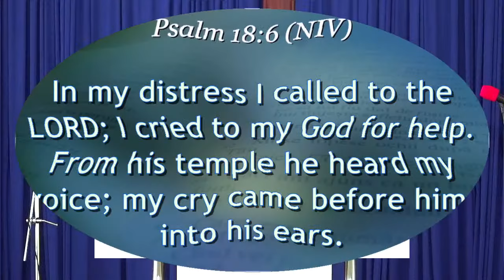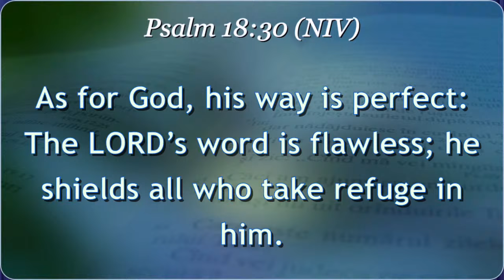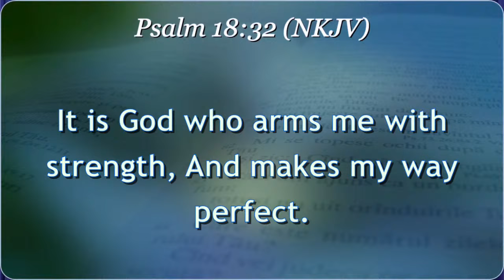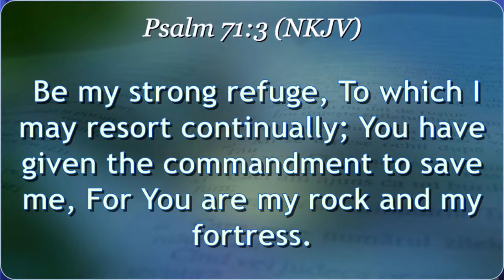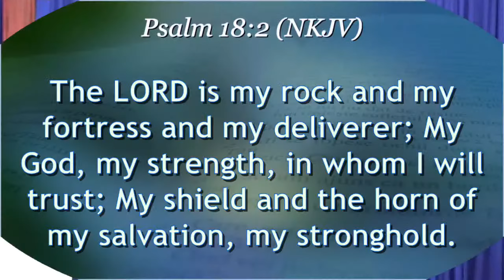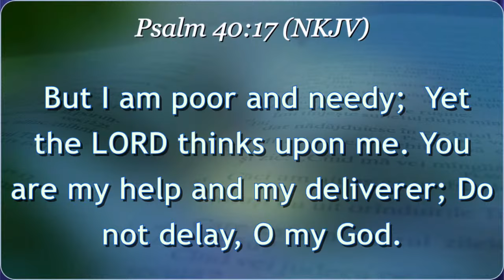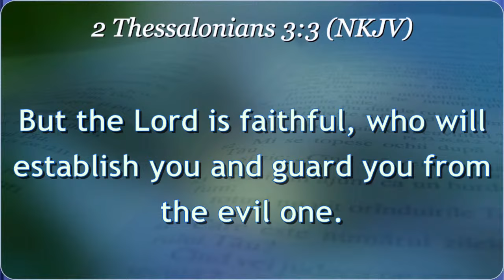Sermon || Deeper With God || Prophet Eric Odoyo || Sunday Service || Part 4 || 24th March 2024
Welcome to our Sunday service in this month of March 2024.
Theme : Deeper With God

Deuteronomy 7:9
 “Understand, therefore, that the Lord your God is indeed God. He is the faithful God who keeps his covenant for a thousand generations and lavishes his unfailing love on those who love him and obey his commands.”